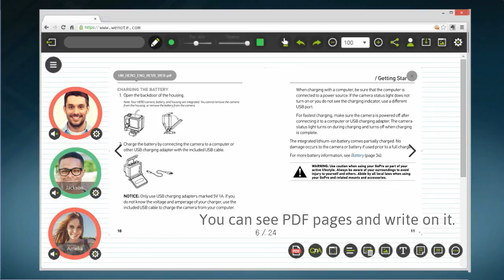WENOTE#6 Main Function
Share NOTE you want to expalin!

Interactive Social Board WENOTE
main movie